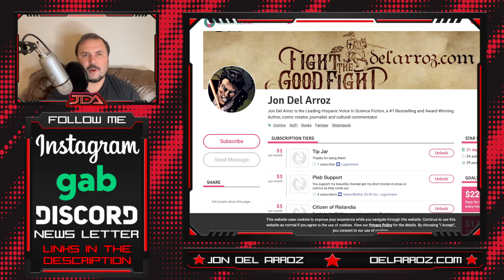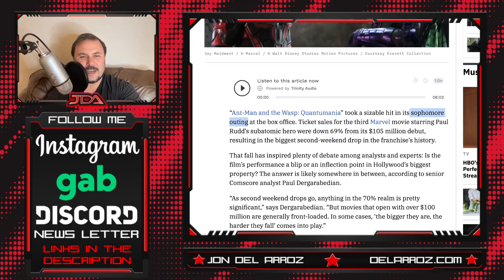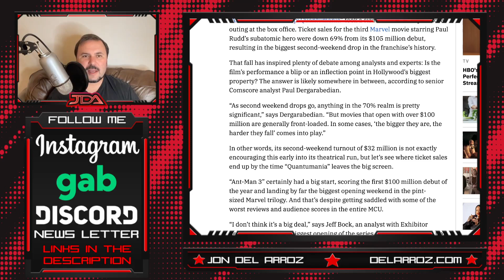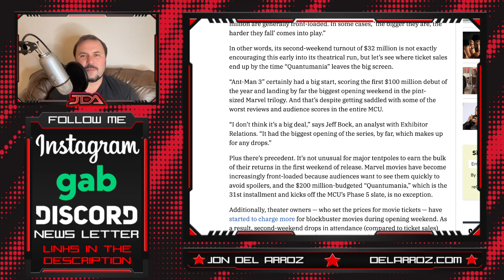Ant-Man & The Wasp: Quantumania Is FAILING At The Box Office - Trouble For MCU!